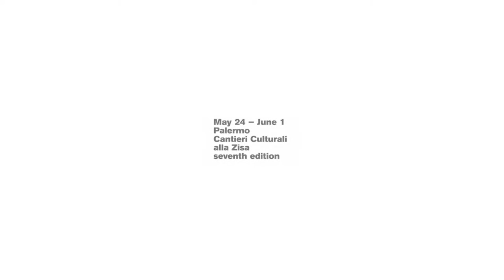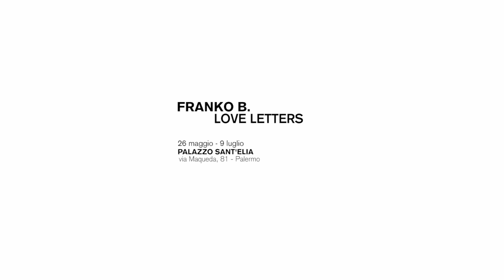Sicilia Queer 2017 - Franko B./Love Letters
A cura di Antonio Leone e Paola Nicita/opening della mostra.

Dai Black Painting alle performance più famose. Una ricognizione sul lavoro dell'artista Franko B. con una selezione di opere stori- che, fra pitture, sculture, installazioni e foto.

SICILIA QUEER 2017
International
New Visions
FILMFEST

Queermakers: Alessia Maddalena, Mattia Trupia, Ivana Stroscio.